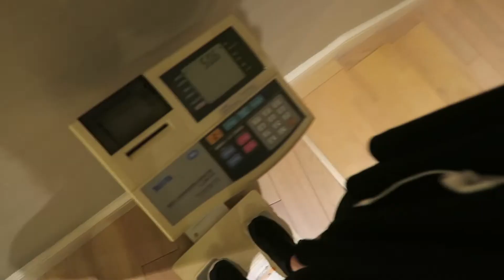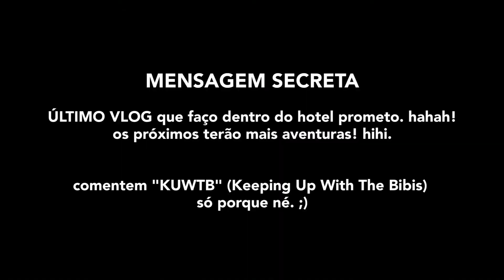JET LAG É REAL? // china #3